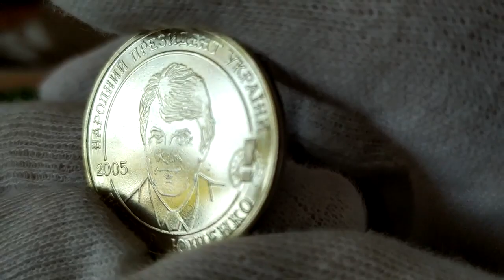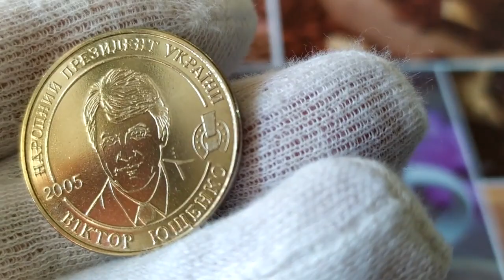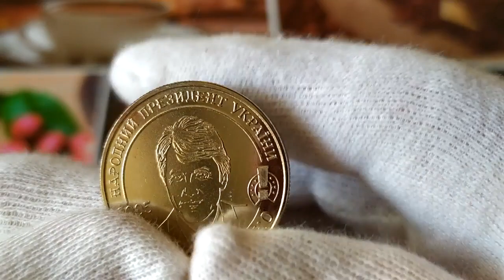Третий Президент Украины Виктор Ющенко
С 1993 по 1999 год - председатель Национального банка Украины
С 1999 по 2001 год - премьер-министр Украины
С 2005 по 2010 год - президент Украины